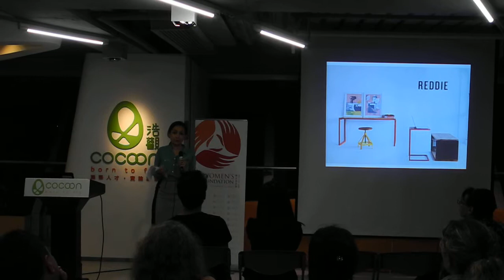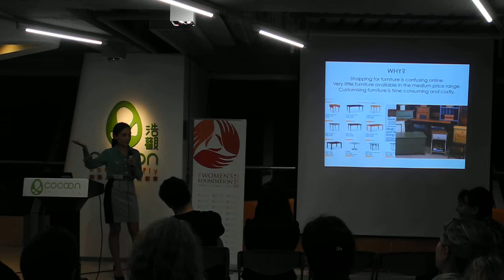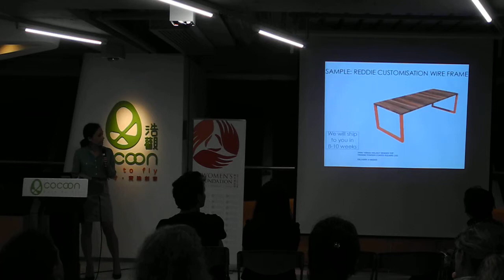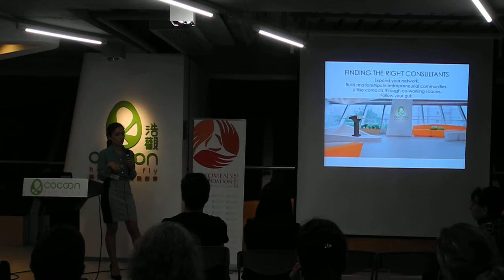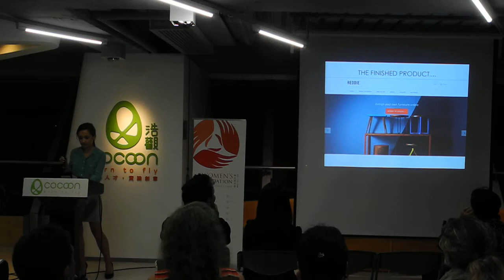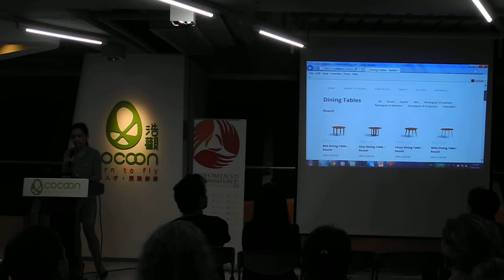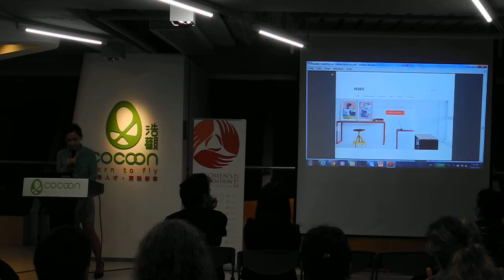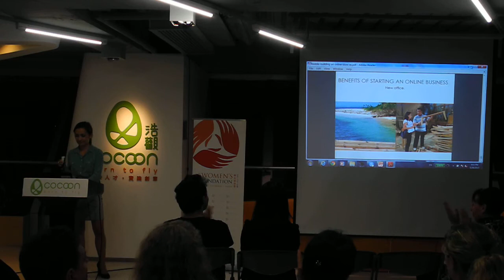EWEO Workshop Series 4: Tech Stuff For Non-Techies (part 3)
Caroline Olah, Founder, Reddie